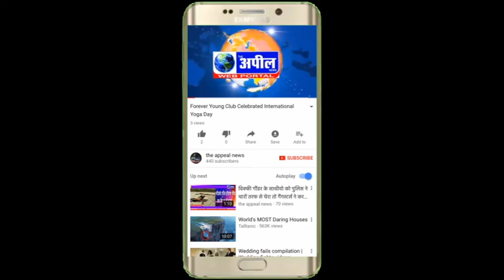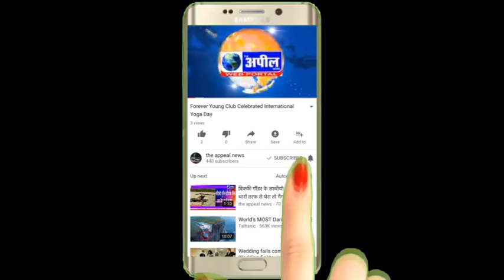डाक्टरों की टीम ने स्लम बस्ती में जाकर लोगो का चैकअप कर दवाईयां वितरित की| The Appeal News Paper